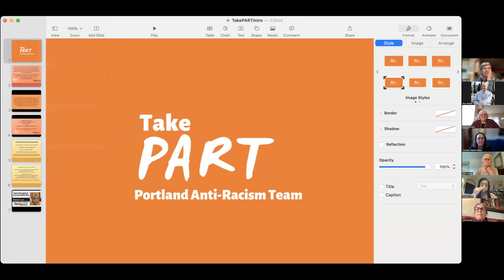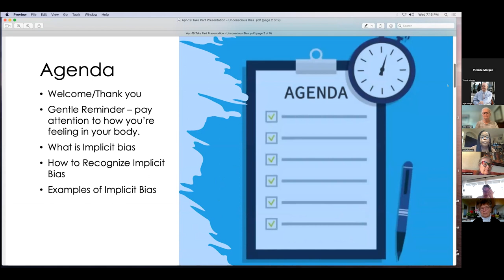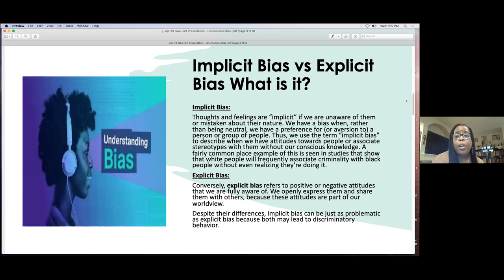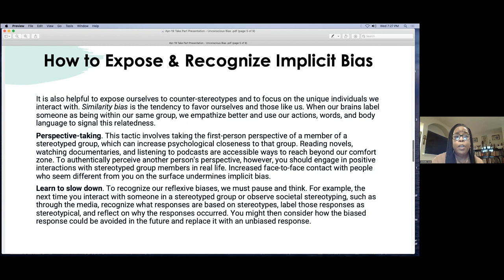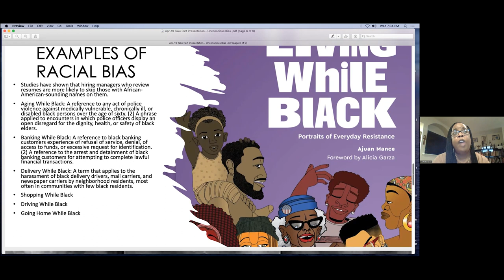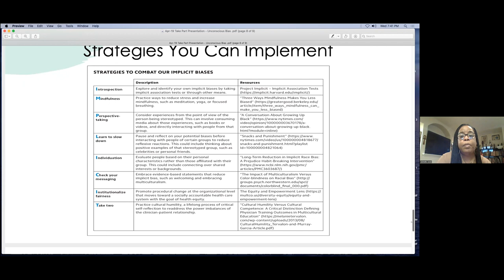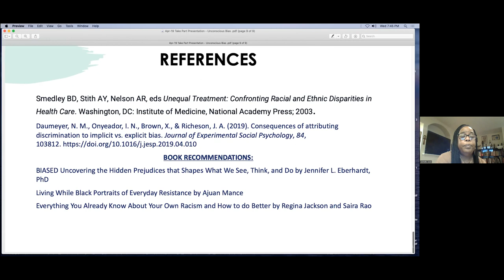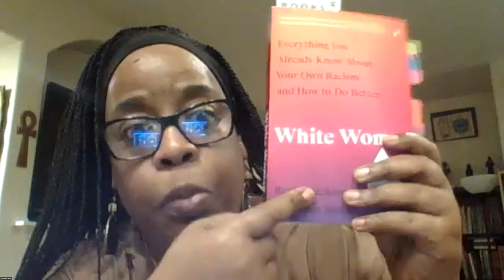Take PART Presents: Michelle Lewis - How to Recognize and Confront Implicit Bias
Take PART is honored to present Ms. Michelle Lewis, who addresses the difficult and challenging issue of recognizing and confronting implicit bias, both in ourselves and in others. Ms. Lewis discusses the difference between racism and implicit bias and offers examples from her lifetime of "living while Black."

Michelle is the co-owner of Third Eye Books Accessories & Gifts in Portland, the only Black-owned bookstore in Oregon. She has an MSW from Portland State University and has more than fifteen years of experience in the Human Services and mental health fields. She is also a Reiki Master, Sacred Woman Practitioner, and Vibrational Sound therapist. Michelle has been married for 27 years, and is the mother of three sons and is a grandmother to three beautiful grandchildren.

Take PART is the Portland Anti-Racism Team. The mission of Take PART is to confront racism and to engage in dismantling the systems that perpetuate ingrained racial inequality. We do this through events, education, and outreach that foster engagement in building community where all people are treated with equality and respect.